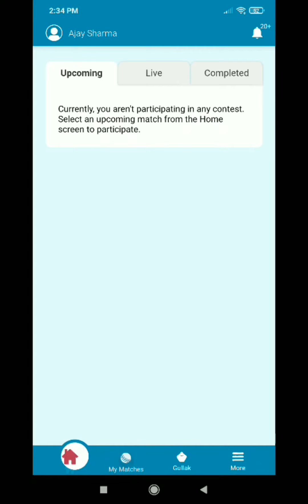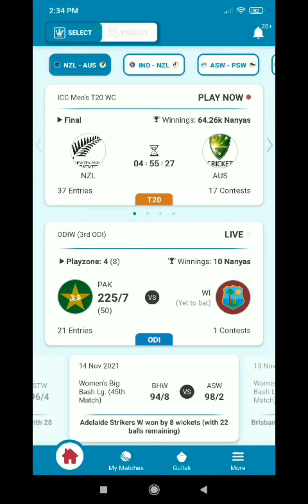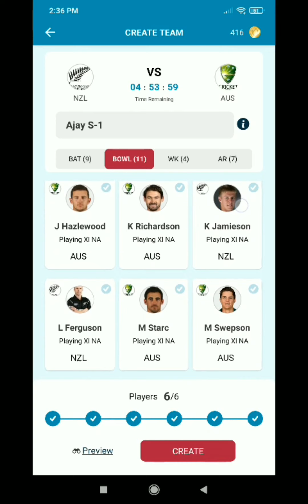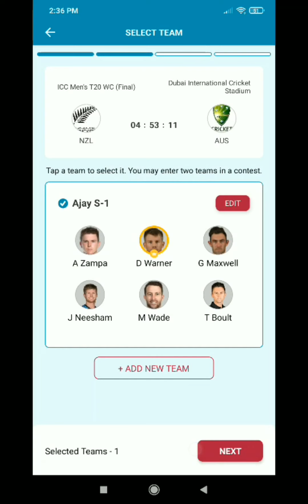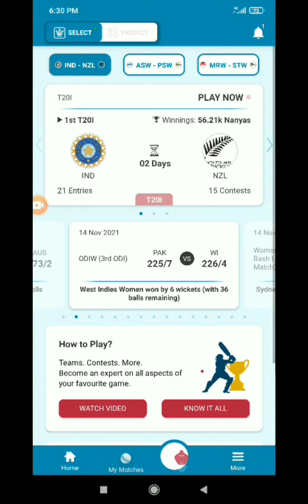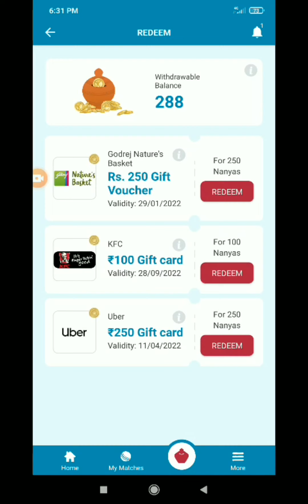Unlimited Voucher | How to Earn Playckc Unlimited Gold Coins Trick | Playckc Voucher Gold Coin Trick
Reffeal Code :- JERZWB

Jai Hind 🇮🇳